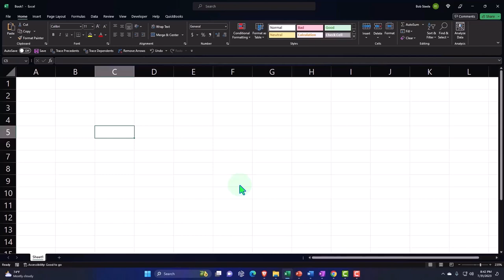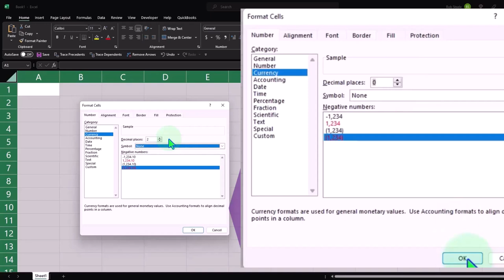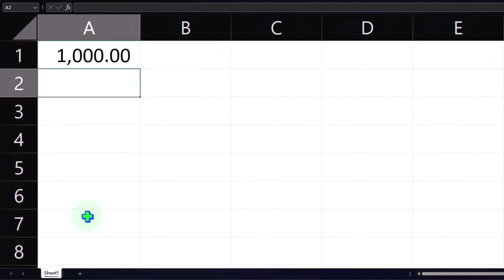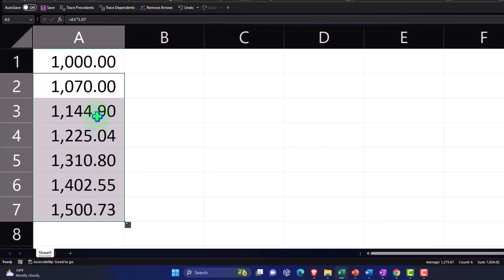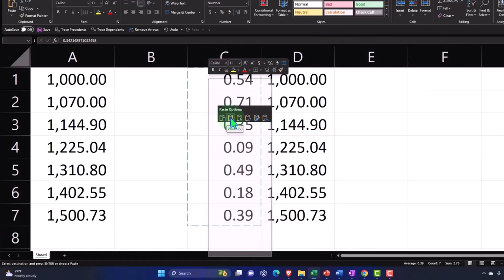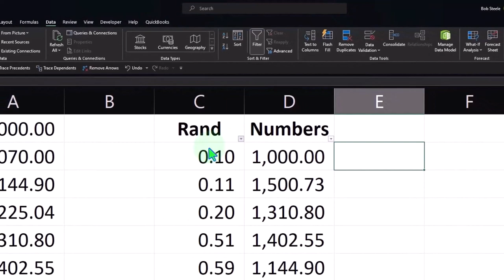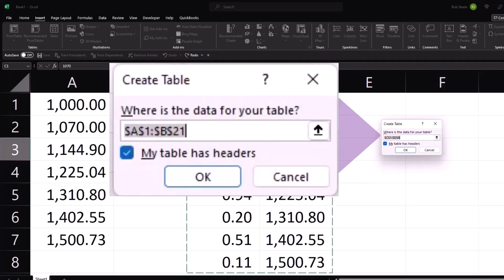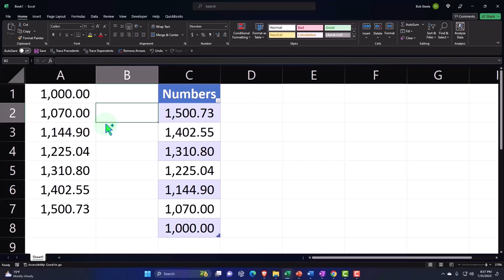Ordenar datos aleatoriamente 1017 Estadística y Excel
Ordenar datos aleatoriamente